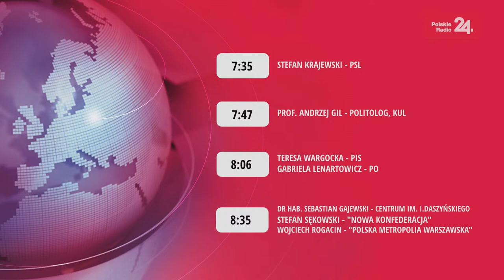Poranek Polskiego Radia 24 - Arkadiusz Mularczyk, Stefan Krajewski, Andrzej Gil, Teresa Wargocka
Dzisiejsze rozmowy prowadzi Mirosław Skowron.
🎙 7.06 - "24 PYTANIA" - Arkadiusz Mularczyk (PiS)
🎙 7.35 - "24 PYTANIA" - Stefan Krajewski (PSL)
🎙 7.48 - "TEMAT DNIA/GOŚĆ PR24" - prof. Andrzej Gil (KUL)
🎙 8.06 - "DWIE STRONY" - Teresa Wargocka (PiS) i Gabriela Lenartowicz (PO)
🎙 8.35 - "DEBATA PORANKA" - Sebastian Gajewski, Stefan Sękowski i Wojciech Rogacin